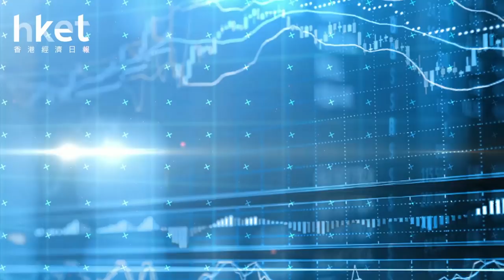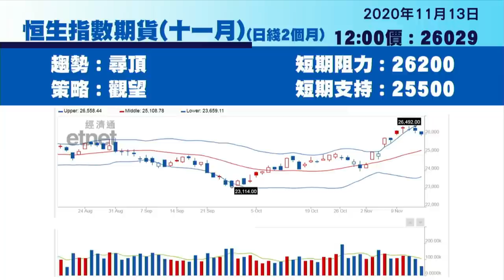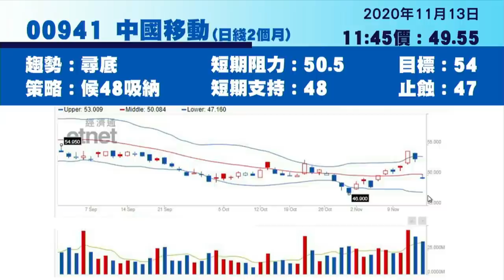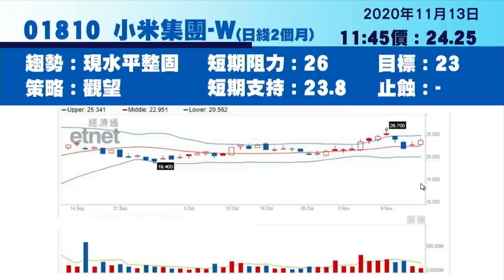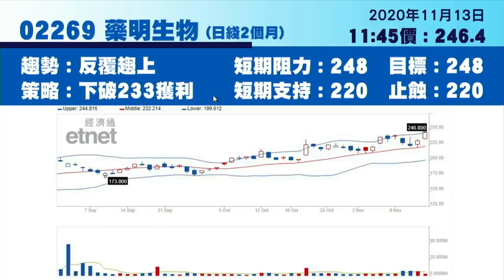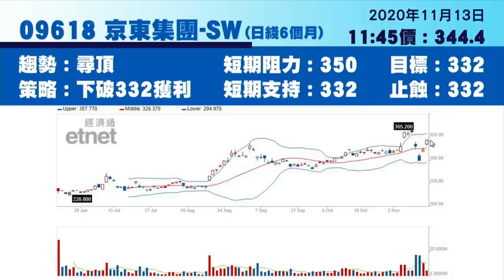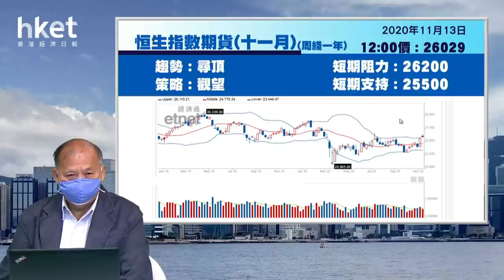特朗普幫你揀股 金蝶、中移動、小米、藥明生物、美團及京東最新部署（2020年11月13日）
【香港經濟日報】今日焦點股有金蝶 （00268） 、中移動 （00941） 、小米 （01810） 、藥明生物 （02269） 、美團 （03690） 及京東 （09618） ，詳情請待《香港經濟日報》專欄作者石鏡泉為你分析。……（更多內容：